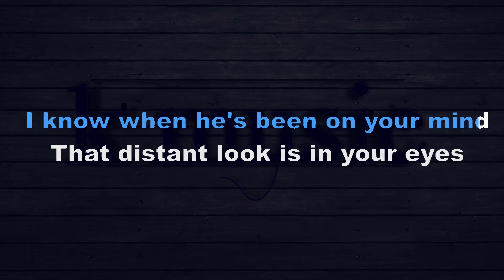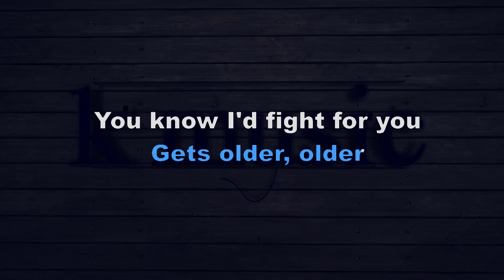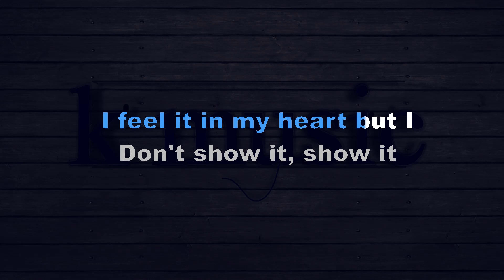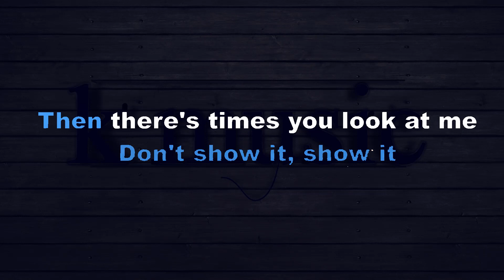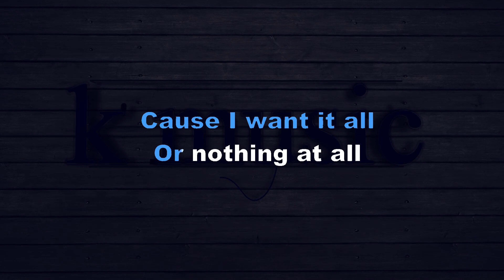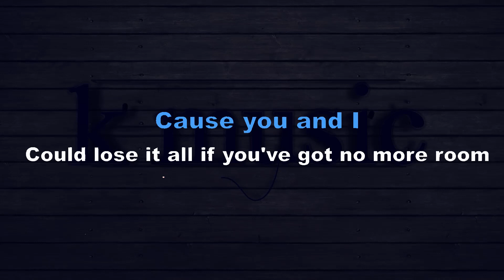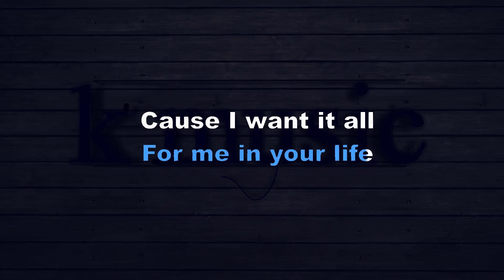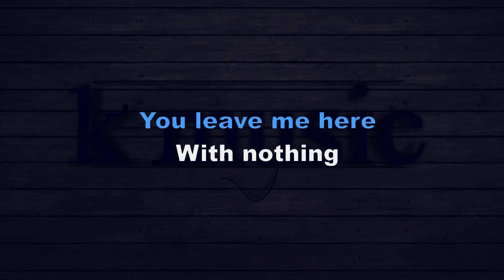ALL OR NOTHING O Town KARAOKE PIANO VERSION